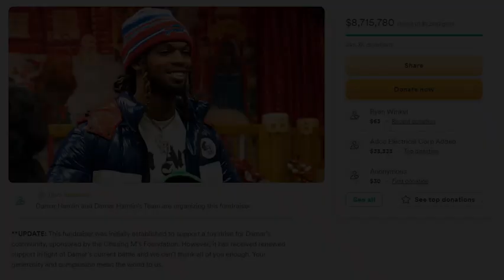Still picture story (Michael Randolph)